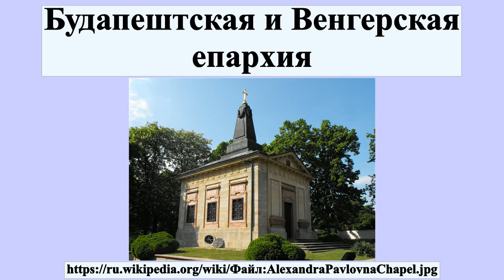Будапештская и Венгерская епархия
Будапе́штская и Венге́рская епа́рхия — епархия Русской православной церкви, объединяет приходы на территории Венгрии.